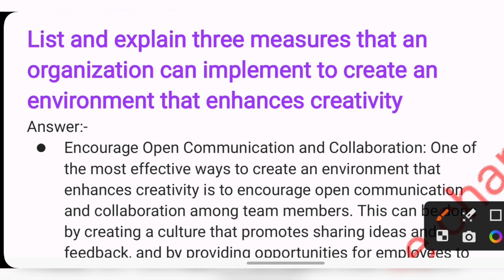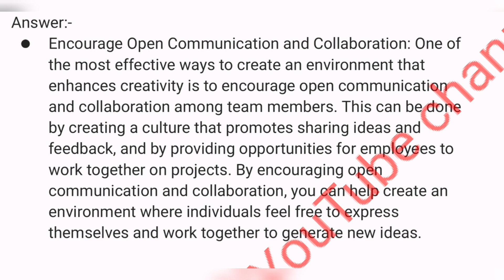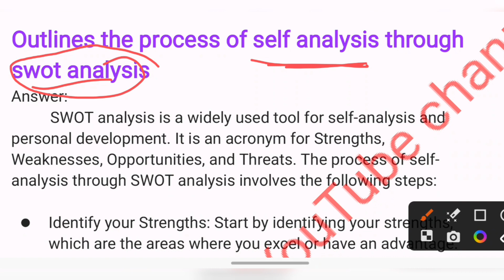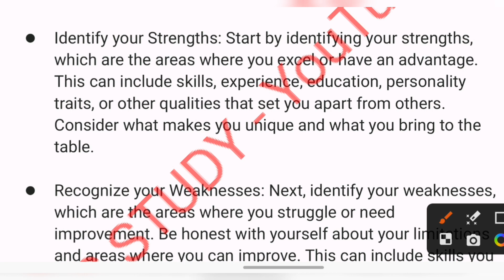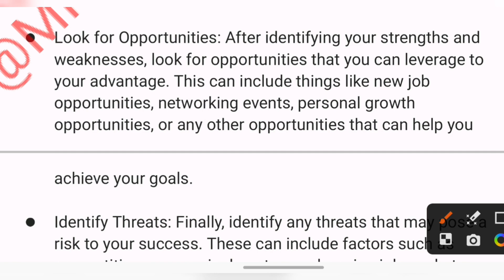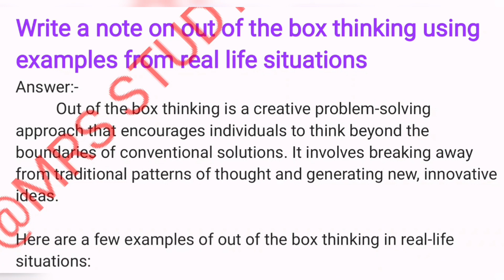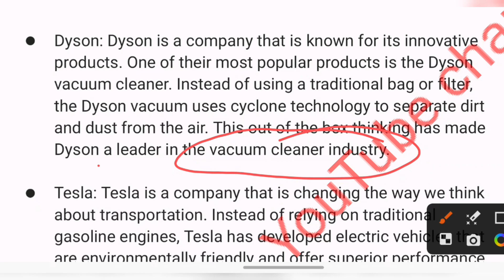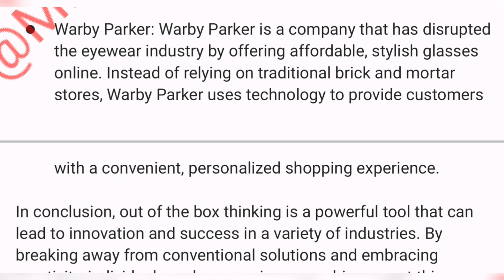Part 03 | 2021 AKU Paper Solution | soft skills and interpersonal Communication | 7th semester